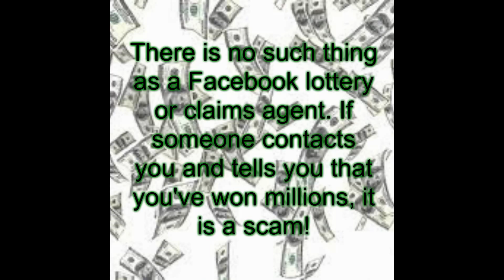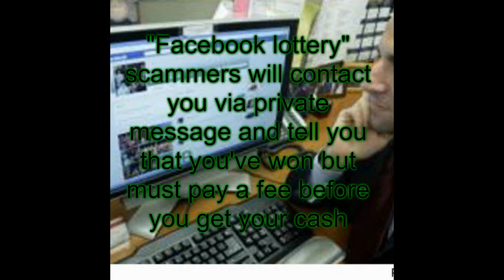There is no Facebook lottery!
If someone PM's you on Facebook telling you that you've won a lottery, there is NO Facebook lottery it is a scam!!